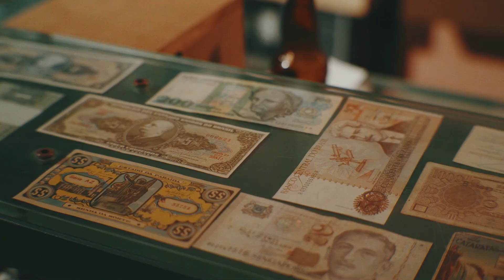Oração forte e milagrosa para afugentar o mau-olhado do Congresso Nacioná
Eis uma oração justa e necessária, para qualquer tempo vivido por esse nosso Congresso, inda rapaz.
O texto nada mais é do que uma bricadeira unindo, de um lado, a infeliz politicagem dos bastidores do poder legislativo, e, do outro, a religiosidade popular que sobrevive aos choques de realidade, quase que inacreditáveis, se não fossem tão reais.
A oração segue um rito galhofeiro como se fosse os três galhos de pinhão roxo na mão da rezadeira, tentando, a poder de reza, minorar o sofrimento do Brasil.